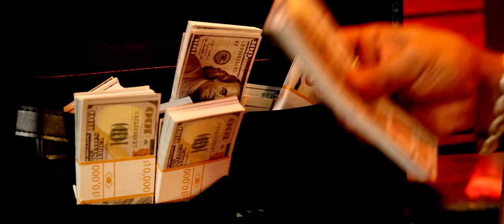El Alfa "El Jefe" Ft. Zion, Jowell, Yomel El Meloso, Shadow Blow, Bulova - POMPOSO (Remix)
©: 2019 El Jefe Record Music, LLC | Distributed by CD Baby.